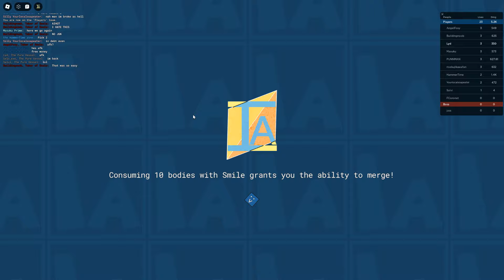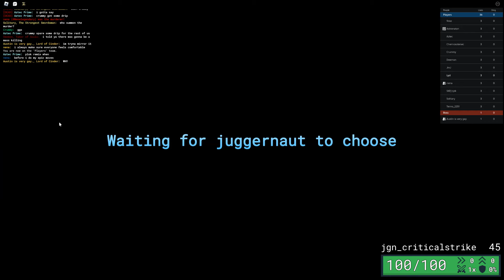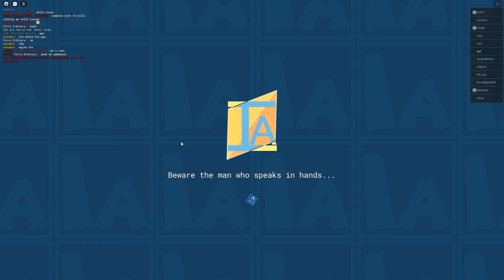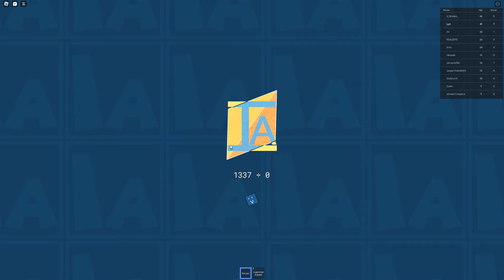Lyd's Random Item Asylum Clip Dump #2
More clips for PC space woo

Timestamps:
Intro - 0:00
elim zone shrink - 0:16
zombie dance fancam - 0:40
jet moment - 0:55
tc vs da capo - 1:19
we have to kill you - 1:44
unlucky zs kami - 2:02
mihawk fell ohf - 2:18
dont sell against matter - 2:32
lucky zs fling - 2:49
mihawk bait - 3:17
gojo gets jumped - 3:46
pro mu win- 4:17
axe vs red mist (we still lost btw) - 4:42
majima cart drifting - 5:03
quickscoped - 5:32
skeleton jumpscare - 5:55
roblox mic rant lol - 6:12
mu fail - 6:39
apc check it out - 6:58
soba kick fail - 7:28
discombobulated - 7:40
tank grab - 7:55
murderer jumpscare - 8:25
red mist falls off - 8:55
tongue jumpscare - 9:16
feral beasts - 9:43
the left door - 10:11
2 second stand battle - 10:31
rip this red mist - 10:44
fling kill combo - 11:03
midnight horrors fishe - 11:28
sudden luigi jumpscare - 11:48
anti hump technology - 12:07
genshin impact?? - 12:38
bro coiled over - 13:08
ninja jumpscare?? - 13:39
no more tongue - 14:07
omg cool port parry - 14:37
gone ports epic win - 15:07
matter tree fail - 15:37
funny skeleton fling - 16:00
epic elim showdown - 16:23
omg pro armstrong elim win - 16:50
klevprime disintegrated - 17:50
double murderer mu win idk - 18:20
bro is NOT having kids - 19:13
plok smile spotted idk - 19:28
jgn hale clutch - 19:57
pro dunker - 20:25
crossbow longshot - 20:54
fire axe streak - 21:15
woo minesweeper badge yay - 21:45